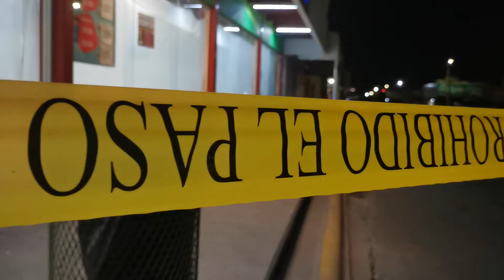Intensa movilización por reporte de osamenta